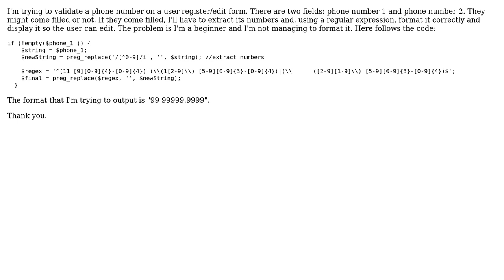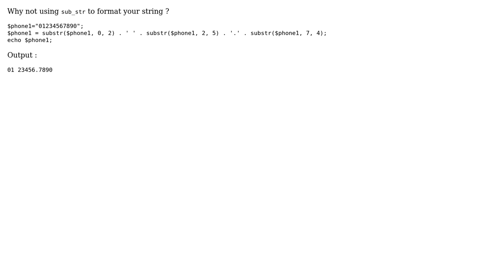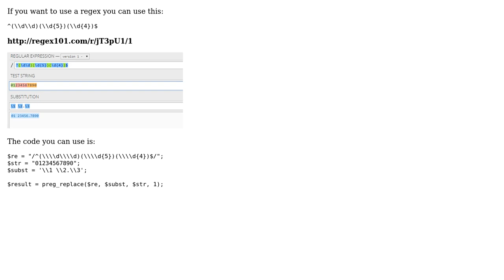Format and replace a phone number using Regex in PHP (2 Solutions!!)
Format and replace a phone number using Regex in PHP

With thanks & praise to God, and with thanks to the many people who have made this project possible! | Content (except music & images) licensed under CC BY-SA | Music | Images & others | With thanks to user user3816423 user Federico Piazza user Clement Malet and the Stack Exchange Network Trademarks are property of their respective owners. You are responsible for your own actions.